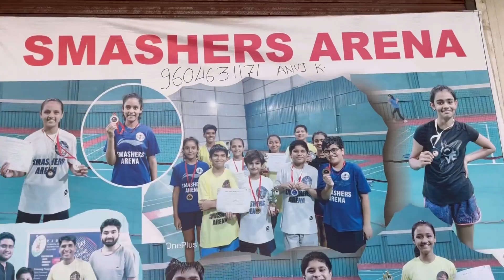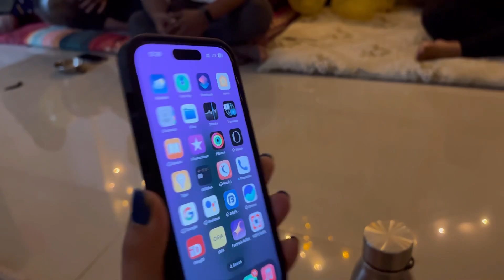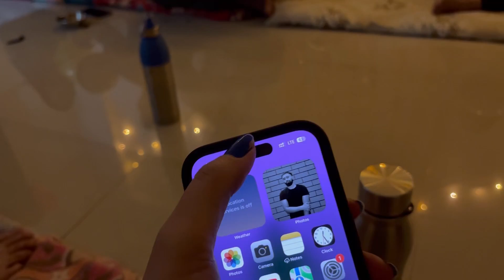Aisa rehta hai mera normal day | Smashers Arena Badminton court Lohegaon | Supriya ka birthday